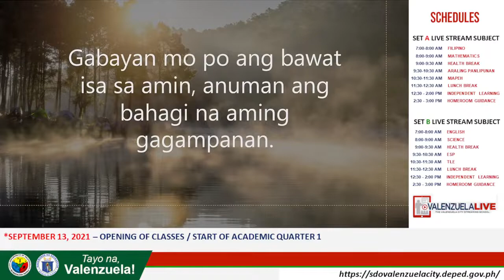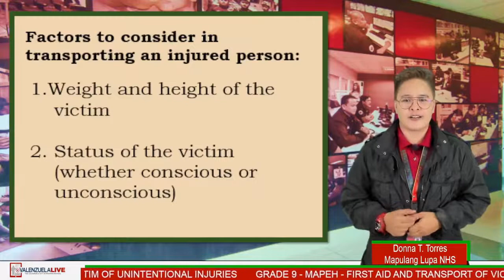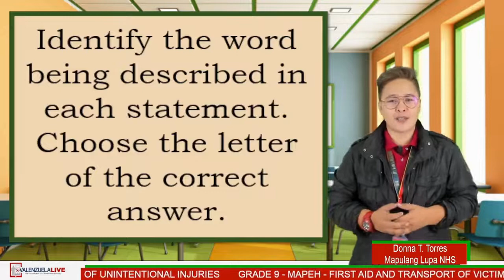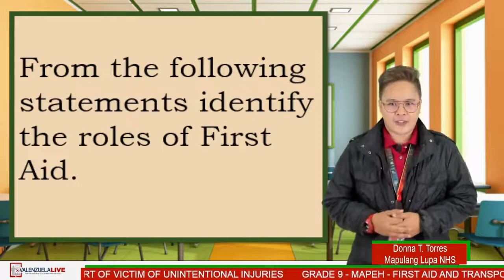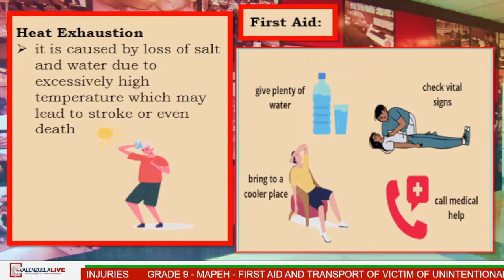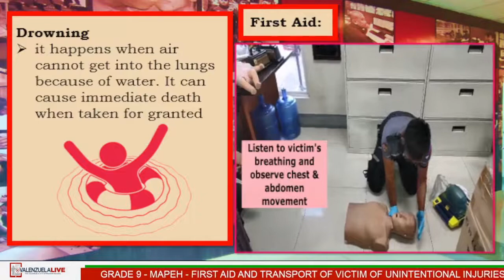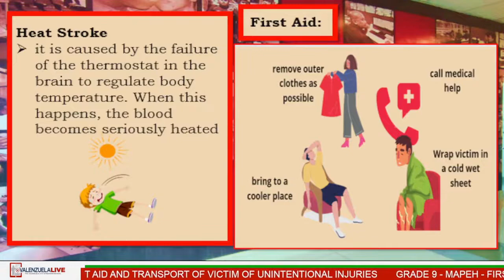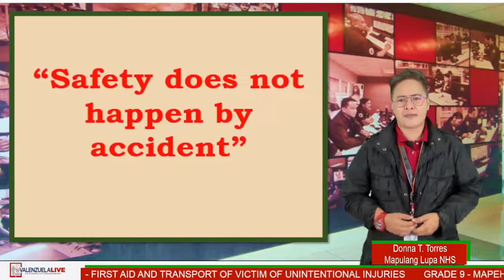GRADE 9 MAPEH Q3 W8 - FIRST AID AND TRANSPORT OF VICTIM OF UNINTENTIONAL INJURIES